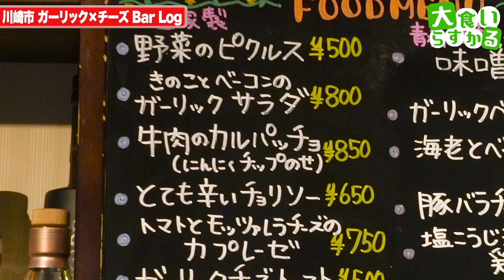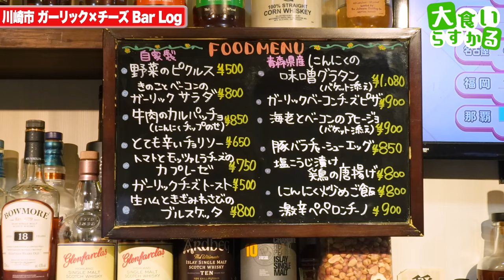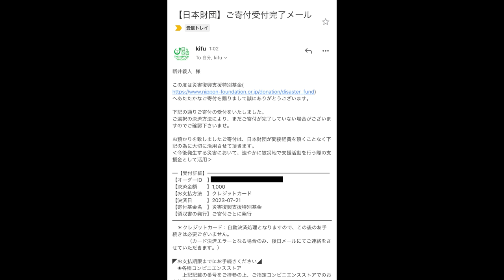【大食い】猛暑にピッタリ！ニンニクだらけの絶品フルコースを爆食したら幸せしかなかった…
Bar Log
神奈川県川崎市川崎区宮本町4-11